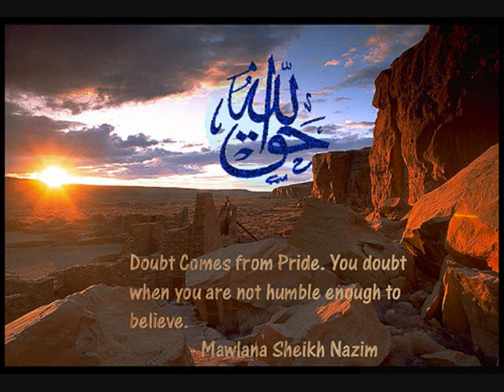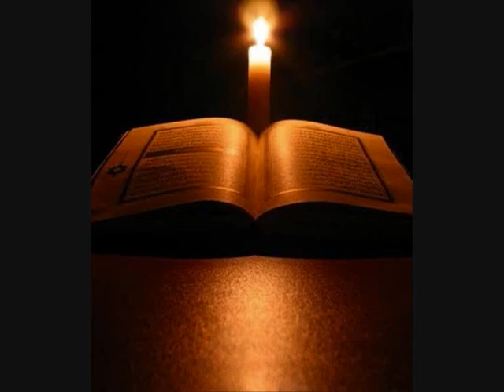Bosnian Nasheed by the the group Selam read at Oslo at the Mawlid Seminar'11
Nasheed som ble lest av den bosniske gruppen på Mawlid Seminar 2011 i regi av Minhaj Ungdom